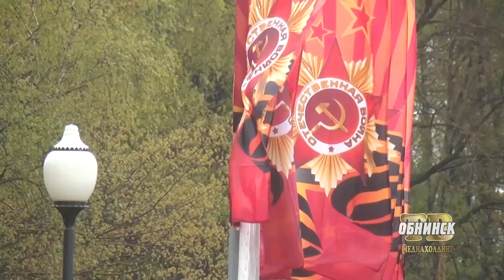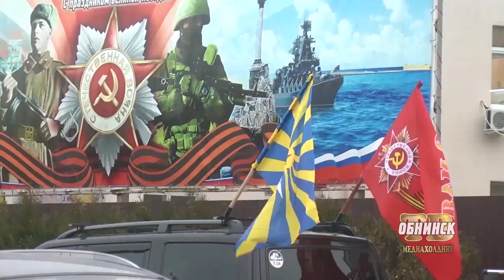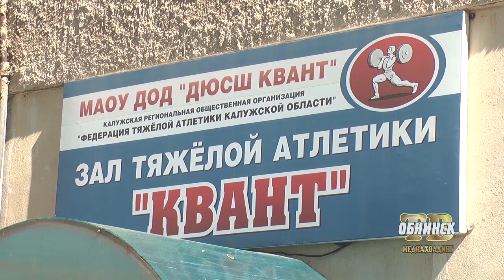Новости Обнинска 10.05.2017.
Обнинские новости (за 10 Мая)

Колонна памяти. В этом году в акции «Бессмертный полк» приняло участие вдвое больше обнинцев.

А Ермолинские ветераны спецназа в преддверии праздника проехали автопробегом по городам и сёлам Калужской области, где расположены воинские захоронения.

Пожар в Оболенском. Жилой дом не сгорел бы как спичка, если бы спасатели имели доступ к пожарным гидрантам и колонкам, считают жители села.

Решающий турнир. Калужские тяжелоатлеты определили состав сборной области, которая примет участие в чемпионате Центрального федерального округа.